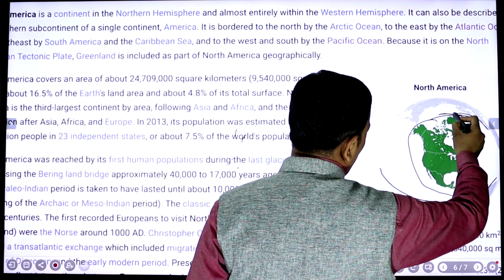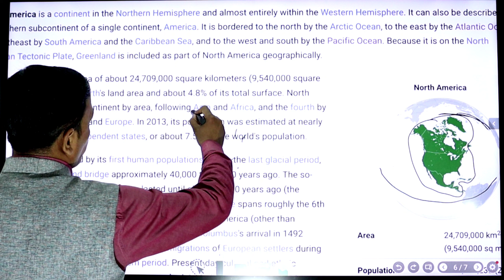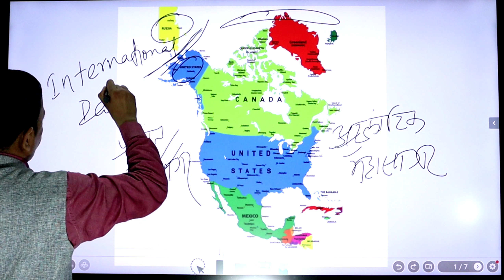north america map || world geography | physical map of North America | political map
COVERED TOPICS -
north america
north america political map
north america map
north america physics map
political map of North America
physical map of North America
niranjan gs
NIRANJAN GS
Kumar niranjan Raj
world geography
geography
north america all questions
north america all countries